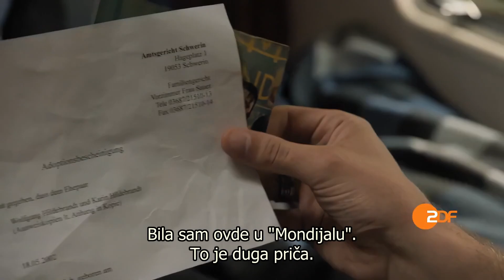Hotel Mondial (2023) trailer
Welcome to the Mondial! New boss, new trouble for the hotel crew...
Eva de Vries works in the management of a large international hotel group. When she unexpectedly receives the assignment to save the Hotel Mondial, she finds herself in the less than glamorous Schwerin and immediately sets to work. And a new boss means new problems for the hotel staff at the Mondial. For the new boss Eva de Vries, the course is clear: only rigorous savings will be able to save the Hotel Mondial. Eva now keeps everyone busy there, but she didn't reckon with the temperament of the food boss Uli, who leads a happy family life with the housekeeping boss Jeremy. A little later, Lara Hildebrandt shows up at the hotel with a very specific purpose: she wants to find out at all costs what happened to her mother on a dramatic night years ago...
"Hotel Mondial" is not just a series, but a cultural and social phenomenon.